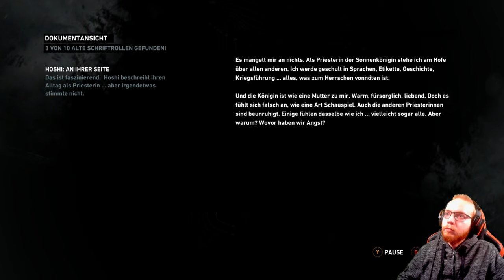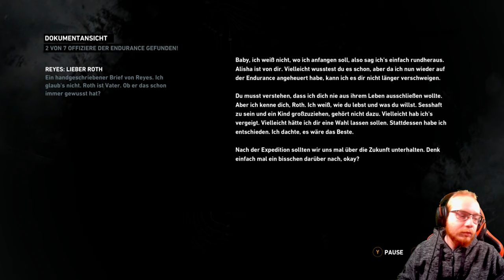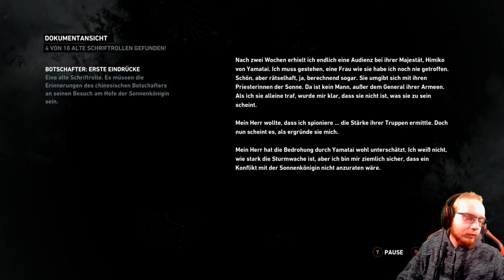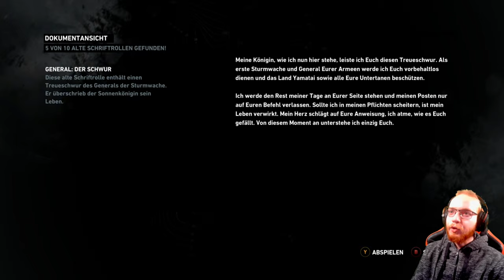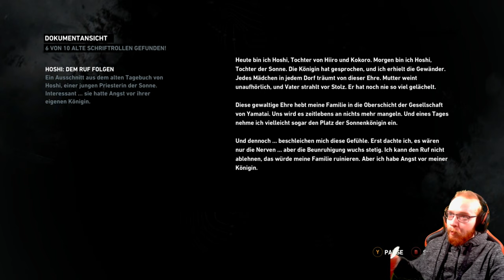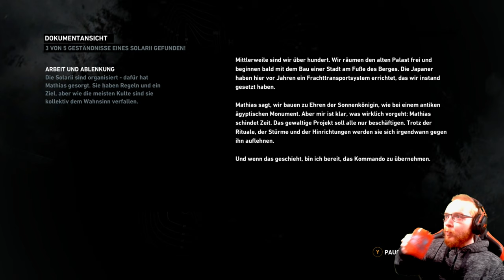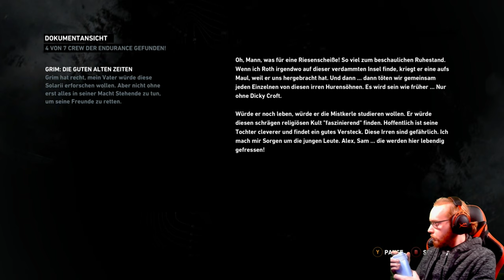Tomb Raider DE 🏹 05: Jägerin der verlorenen Relikte | Live Lets Play